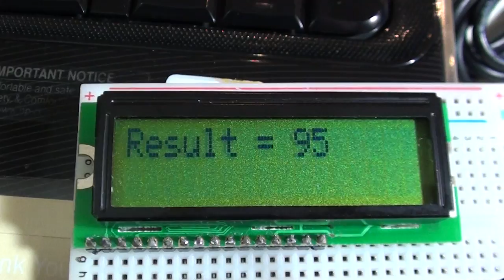Current Sensor with PIC Test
Testing a current sensor (current transformer) with PIC16F887's analogue-to-digital converter. There seems to be some minor up and down changes in the reading (might be a sinusoidal wave) when the lamp is switched on.